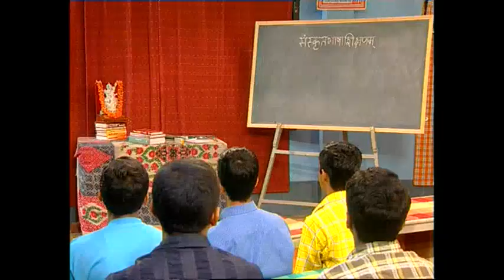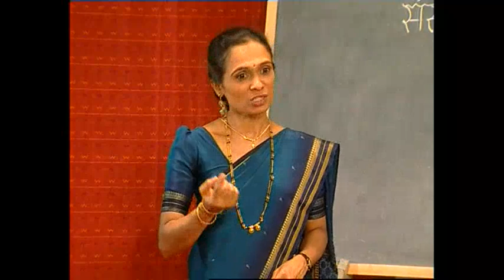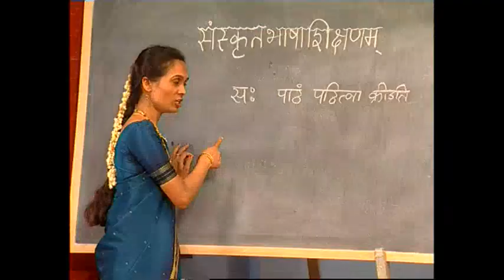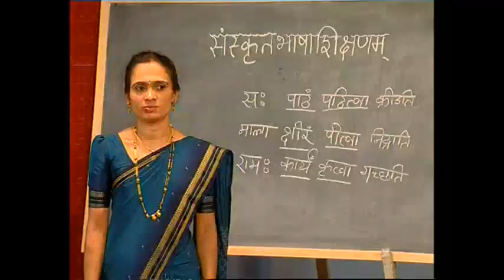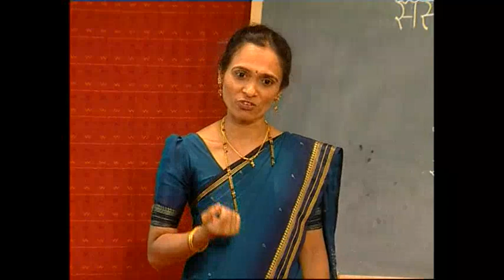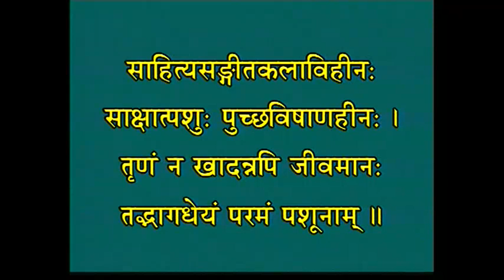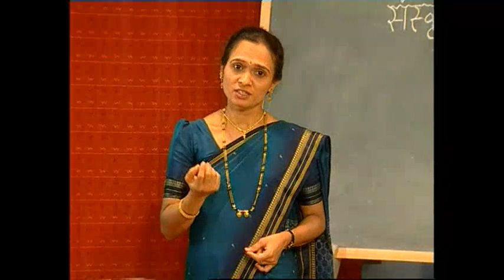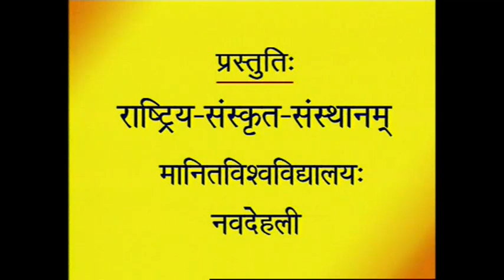{Video 49} - Sanskrit Language Teaching Through Video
Samskrita Bhaasha Shikshanam,-- Learn Sanskrit Through Video - Part 49 by Rashtriya Sanskrit Sansthan,